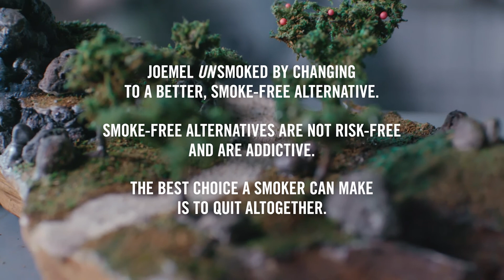Joemel Unsmoked for his craft